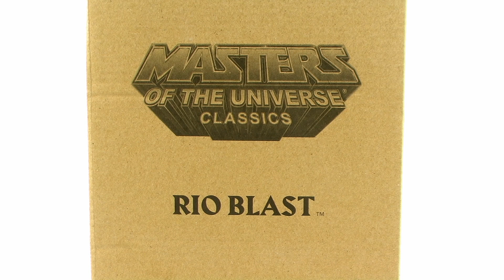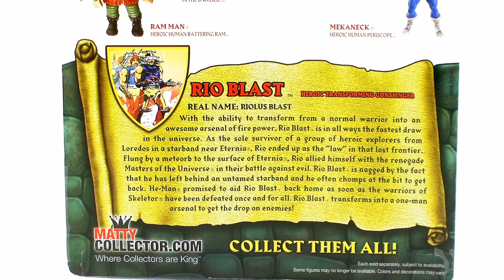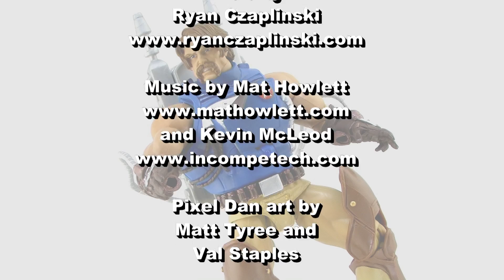Masters of the Universe Classics Rio Blast Figure Video Review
Join Pixel Dan for a look at the upcoming MOTU Classics Rio Blast figure from Mattel!

for more from Pixel Dan, including toy review videos, convention coverage, podcasts, interviews, and more!